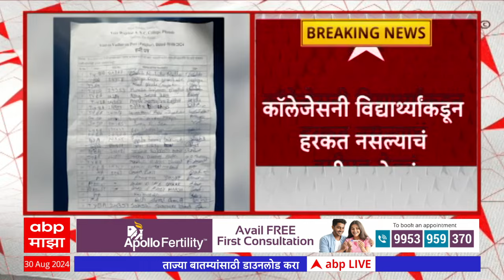Yuva Sena On Vadhvan Bandar : वाढवण बंदर उद्घाटन सोहळ्याआधी युवा सेनेचा गंभीर आरोप ABP Majha